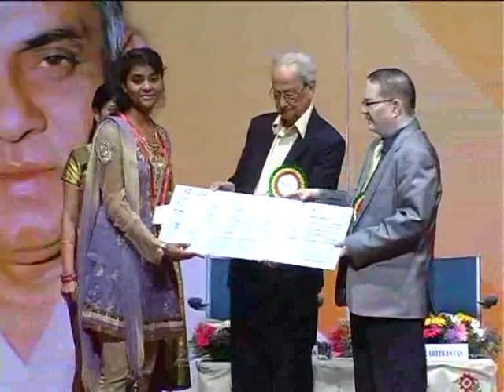Felicitation to VTU Rank Holders